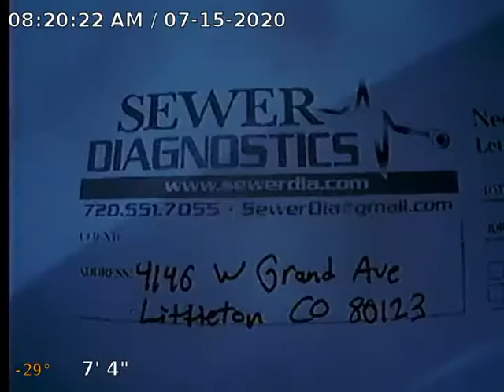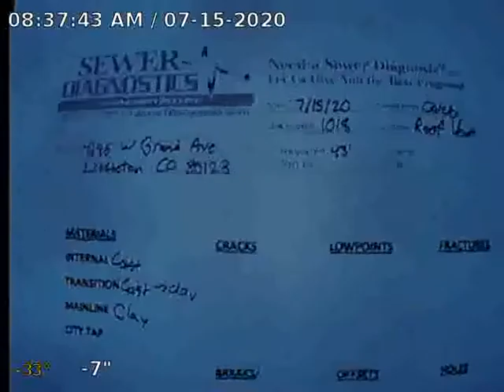Grand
Sewer Inspection